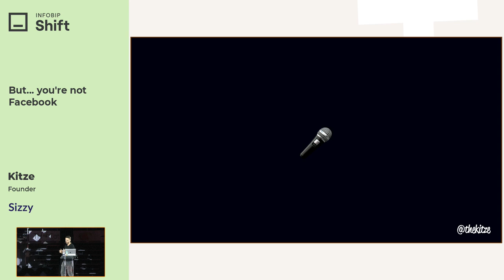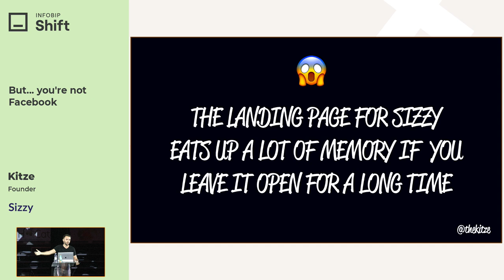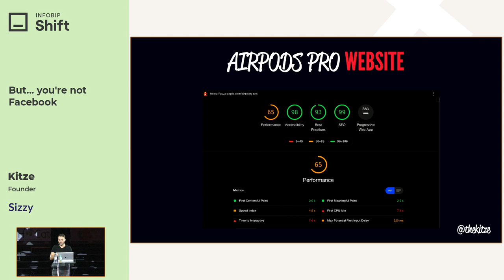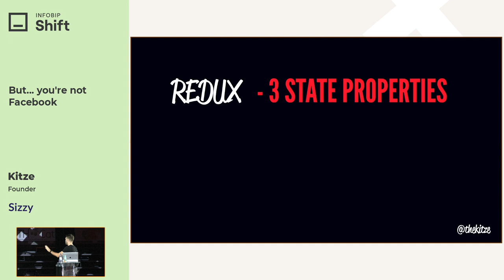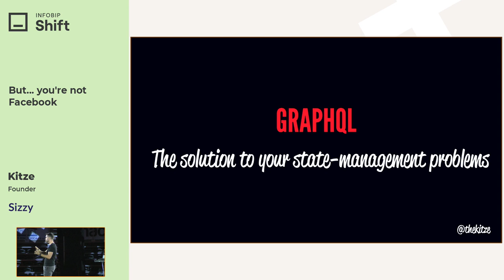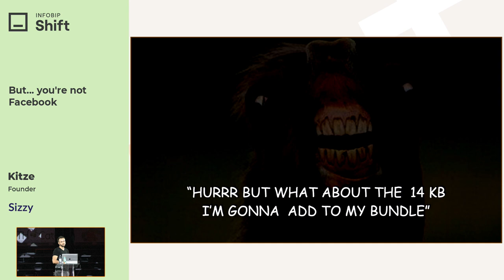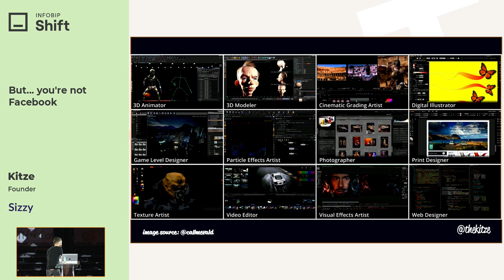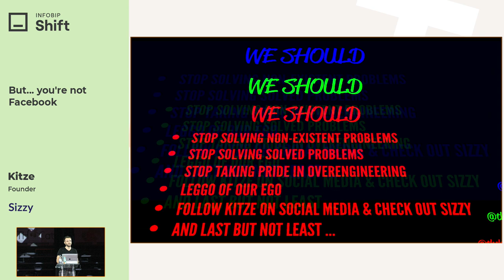Infobip Shift 2021: But... You're Not Facebook - Kitze (Sizzy)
Stop solving problems that are already solved or problems that don't exist. You (probably) don't work for Facebook.